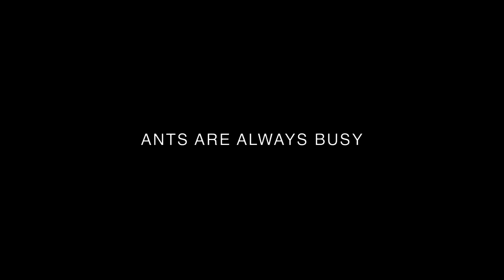C O L O R F U L (feat : Chit Sie Sar) Promo Video